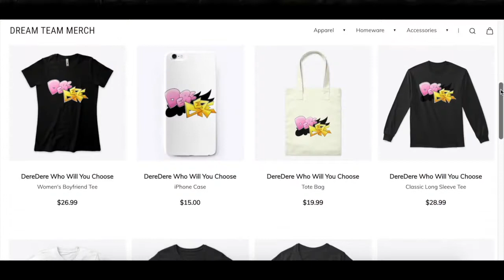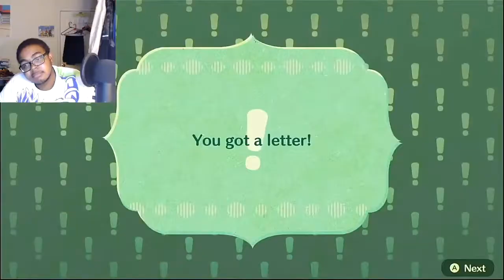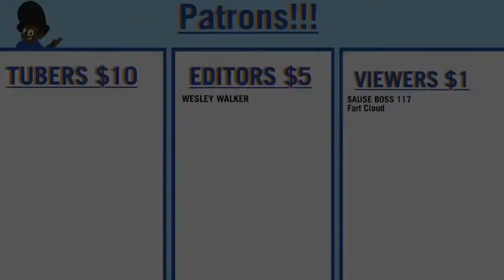The Lag Sets In! | Miitopia Part 9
Add me on Switch:
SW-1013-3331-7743